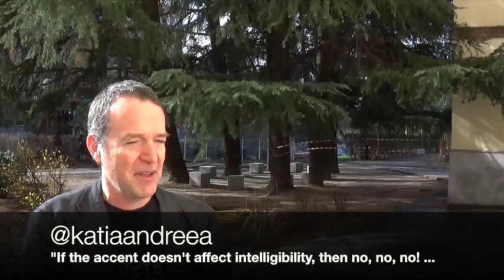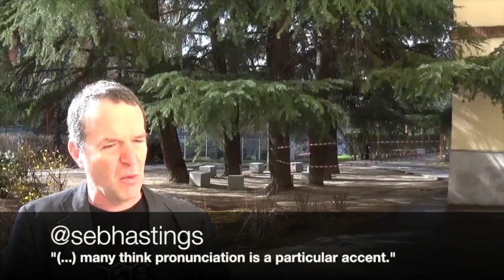Teacher Talk - Ep7: HAVING AN ACCENT - ft. Mark Hancock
In collaboration with the vlog NovELTies, the YLTSIG from IATEFL presents the vlog "Teacher Talk", where specialists in the English language teaching world are interviewed in order to let young learner and teenager teachers from all over the world reflect on their practice. This week with pronunciation expert, teacher and author Mark Hancock on having an accent.